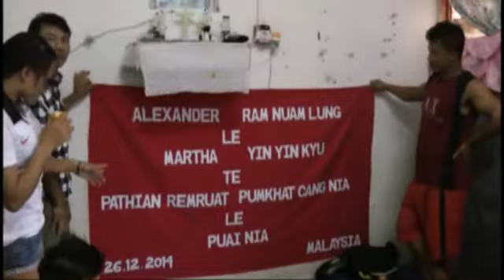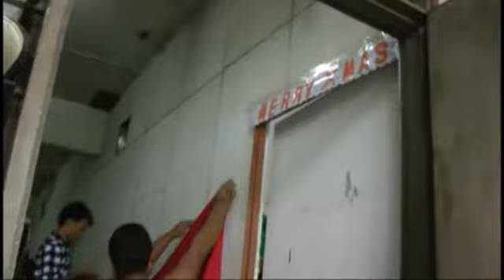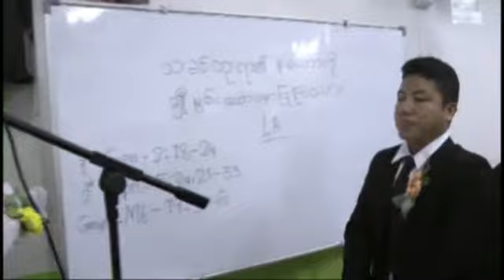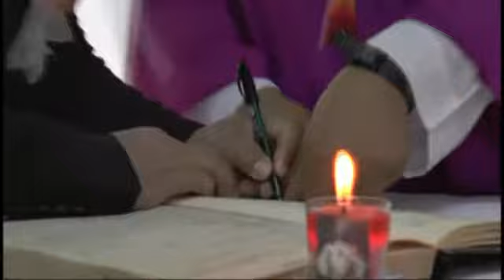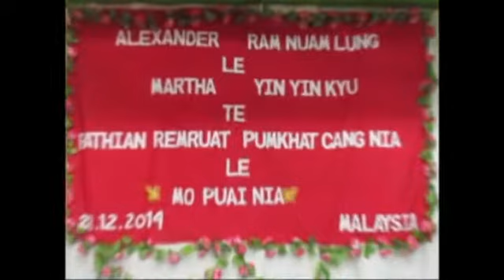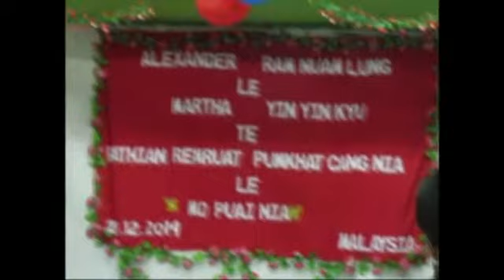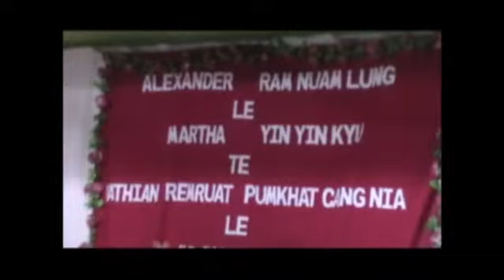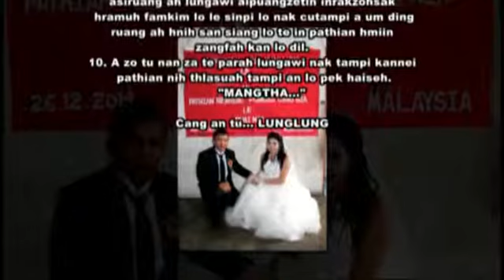ALEXZANDA RAM NUAM LUNG LE MARTHA YIN YIN KYU MO PUAI